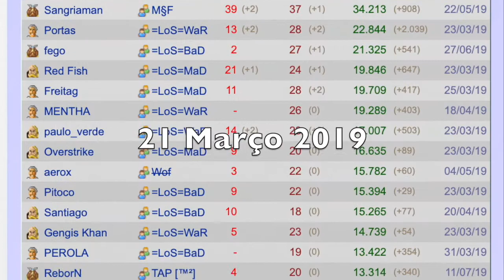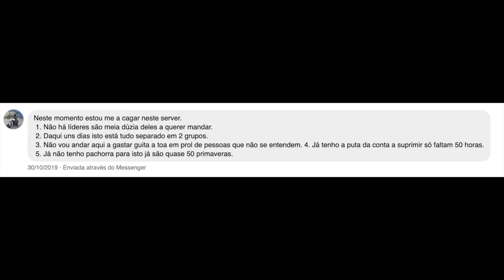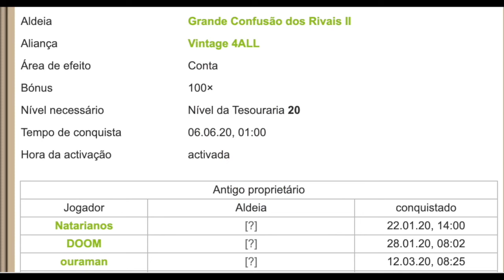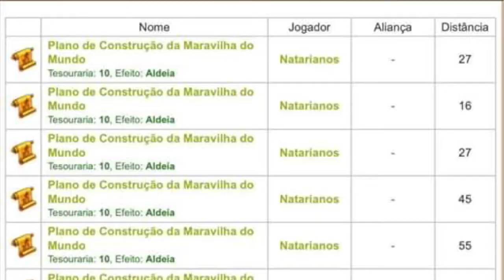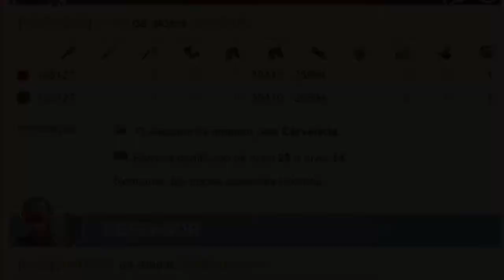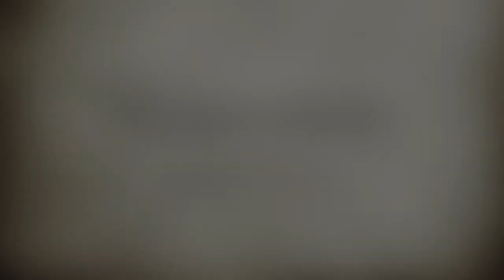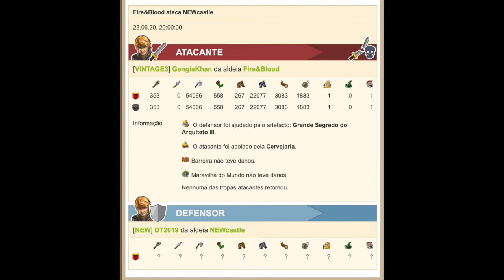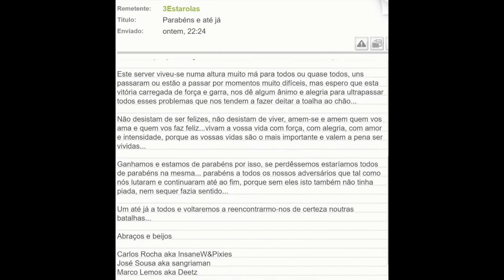VINTAGE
Vintage - Travian